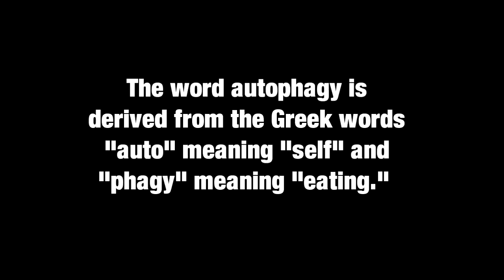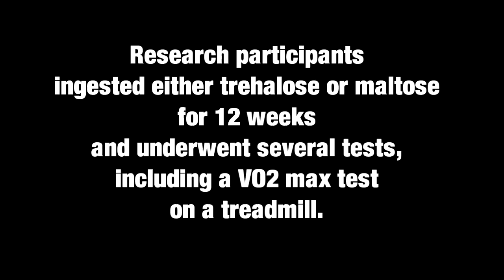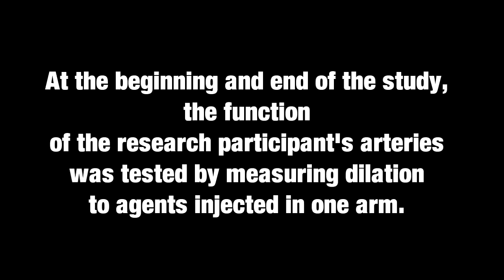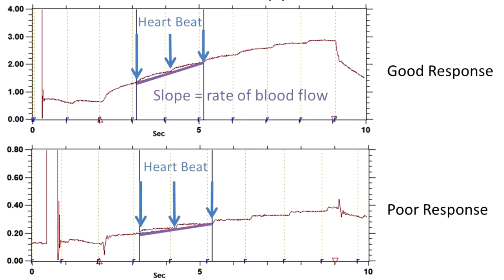VIDEO: How old are your arteries? Vascular aging study at the University of Colorado Boulder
Your chronological age might not yield the answer. CU-Boulder researchers are studying ways to reverse arterial aging, linked to the leading cause of mortality in America. I spent 12 weeks in a clinical study of a carbohydrate that might reverse arterial aging. This video documents what I learned.